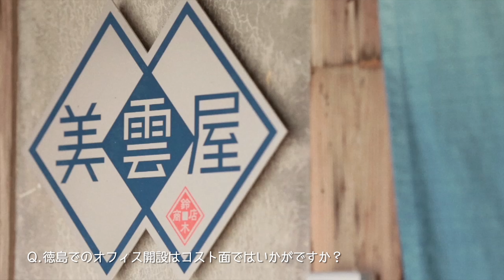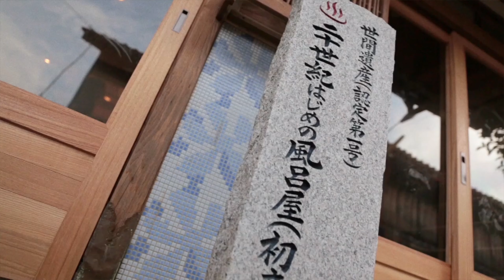とくしま企業誘致プロモーション 【株式会社鈴木商店】インタビュー long ver.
徳島県美波町にサテライトオフィスを開設されている「株式会社鈴木商店」代表取締役　鈴木　史郎様に、徳島を選ばれた理由や立地後の感想などをインタビューさせていただきました。
株式会社鈴木商店・・・企業のDXを支援するシステムエンジニア集団。